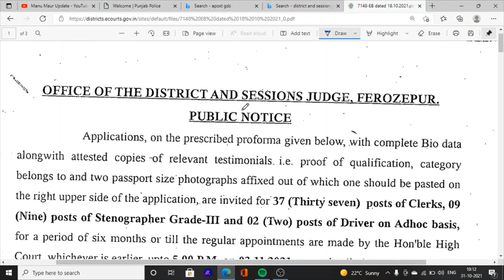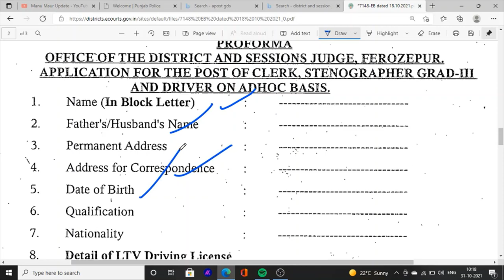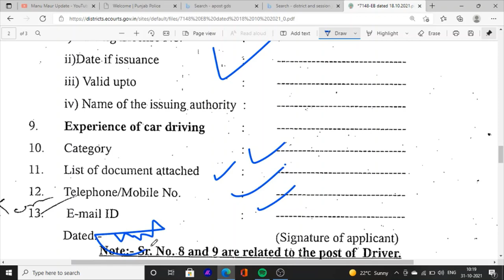Latest Jobs News In Punjab | Punjab Court Jobs Steno Driver Clerk Jobs in Punjab 2021 Jobs News 2021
Hello Friends This is a Informative Channel and This Video is Full Information About latest jobs news in punjab jobs update new jobs news in punjab latest jobs news in punjab jobs 2021 latest jobs recruitment update in punjab district and session court jobs vacancies for clerk and steno jobs in punjab and driver jobs in punjab 2021 punjab jobs vacancies 2021 latest jobs news channel in punjab 2021